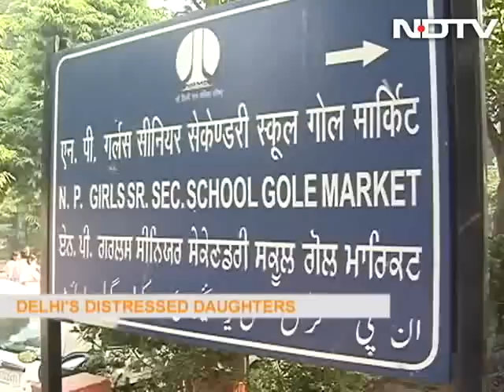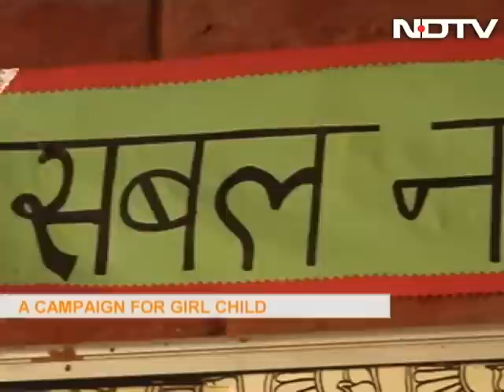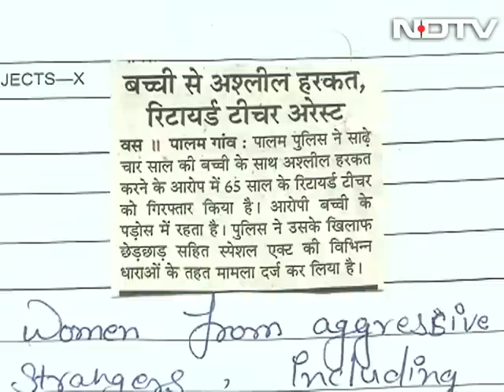Delhi's distressed daughters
Is eve teasing acceptable and how do young Indian men look at girls.